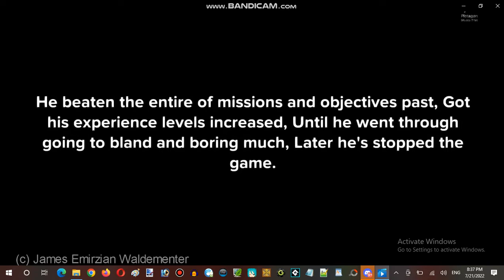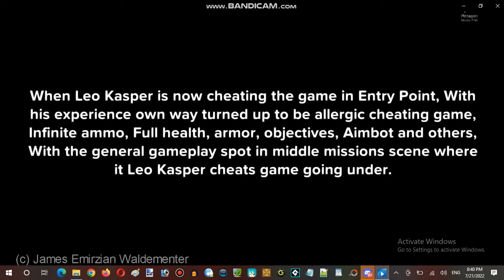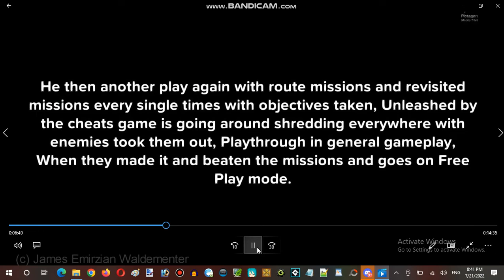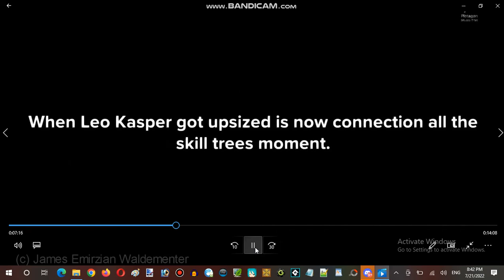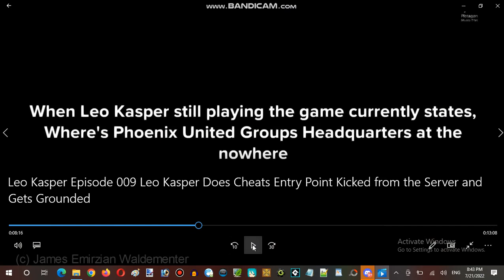James's Reaction Time: Leo Kasper New Episode and Clarabel_Adoring Concept Video Part 02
James's Reaction Time: Leo Kasper New Episode and Clarabel_Adoring Concept Video

It's on the Reaction Time with hosting by James, Introduces with the most speculation video-maker met Adult-Animated Comedy Videos, 2D/3D Animation, Cutout, Stop-Motion, MMD, Live-Action and Animation Videos and various other media, With fellowing by the numerous boys user who would watch these related video released in local and social by shown their purposely video files by the platforms and difference genre, Intended built-in video maker meant version whom made the version testing with the animation and video-maker files covering up until it went released public on social media, Sit back here and enjoy with some coolest stuff on Reaction Time.

Pixiv: @JamesTaylor
ROBLOX: @JamesEmirzian2000

Filming Equipment:
Plotagon Studio

Our Internet Wargame Chronologically Media - Adult-Animated Comedy Web-Animation Series

Written, Video Director and Producer, Video Created, Lead Story Writer, Script Writer, Lead Character Design, Video-Maker, Post-Production

Video Producer, Video Created, Conception Video, Story Writer, Character Design, Video-Maker, Coordinator

Michael Deheus (Noisy Michael)

Video Testers
Hunter's World Gaming
Goro King World Gaming
Galib Shchukurov (Galib World Gaming)
Green /b/unny (Ghost Macabre)
Xeno

Additional Video Testers
SpongebobTheYandereSpinel
LucarioManiac
PowerfulZat_93
Cati The Fried Chicken